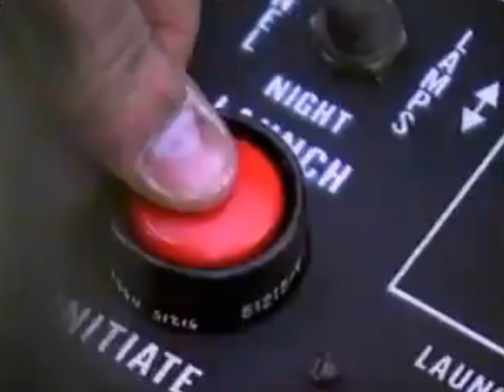Filmen - En liten film om försvaret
En film om vår krigs- och försvarsmakt under Kalla Krigets dagar. Vill du se mer? Följ gärna på

Bandkanon Pbv 302 Viggen Draken Bandvagn Lansen Försvar Lumpen Värnplikt Krigsmakten Jetfighter Airforce Army Armylife Sverige Swe Sweden KallaKriget Kalla Kriget Coldwar Bkan Bkan1 Ikv91 Tunnan J37 J32 J35 Flottilj Militär Regemente Försvarsmakten